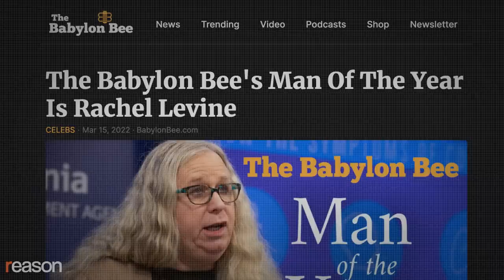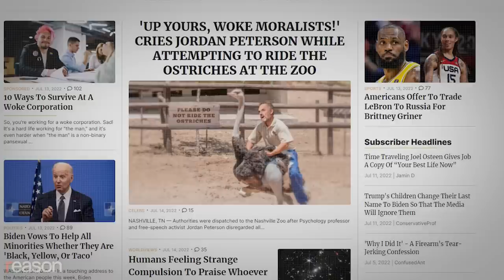Babylon Bee Won't Back Down Over Trans Joke Twitter Ban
The Christian satire site's editor talks Twitter bans, Biden vs. Trump, and why he saves his deepest burns for mega-pastors like Joel Osteen.

Back in March, Twitter suspended the account of the massively popular Christian satire site The Babylon Bee after it awarded "Man of the Year" honors to Rachel Levine, a trans woman serving in the Biden administration's Department of Health and Human Services and who had been named one of USA Today's "Women of the Year."

The Babylon Bee's editor in chief, Kyle Mann, says that the offending article was intended to satirize media treatment of identity politics, not demean trans people. "We love trans people," he tells Reason. "We don't consider people like that beneath us. You know, the Christian worldview is that everybody has the opportunity to be saved and we can love everybody. I'm no more deserving of God's grace than a transgender person is. But when the culture bows down and starts handing out trophies to people for stuff like this is when we say, 'Hey, wait a minute, you know, we need to protect women in our society as well.'"

The Babylon Bee's Twitter account remains locked because the publication refuses to delete the tweet and acknowledge that it contravened Twitter's policy against hate speech. In response to the Twitter ban and persistent demonetization and minimizing of the reach of its content on Facebook, The Babylon Bee has created its own social network and subscription model, both of which are flourishing. The episode shines a light on how contemporary culture wars are waged online and illustrates the specific travails that evangelical Christians face in a country that is increasingly secular and socially liberal.

Reason's Nick Gillespie caught up with Mann at FreedomFest, an annual gathering in Las Vegas, to talk about why he loves making fun of Donald Trump and Joe Biden but saves his deepest burns for mega-church pastors such as Joel Osteen; why he believes that the left—and Gen Z—can't deal with humor that makes fun of them; and why he loves "personal liberty and personal freedom" even if it creates a culture that is deeply hostile to his faith.

Photo Credits: Gage Skidmore, CC BY-SA 3.0, via Wikimedia Commons; Governor Tom Wolf from Harrisburg, PA, CC BY 2.0, via Wikimedia Commons; Hequals2henry, CC BY-SA 3.0, via Wikimedia Commons; Justin Brackett, CC BY-SA 4.0, via Wikimedia Commons; ToBeDaniel at Italian Wikipedia., CC BY 3.0, via Wikimedia Commons.

Interview by Nick Gillespie; video by Regan Taylor and Adam Czarnecki.